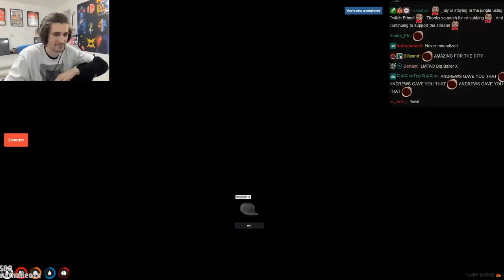xQc steals a Police cruiser and a city wide manhunt is issued | GTA Roleplay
Check out all of xQc's GTA Roleplay videos Streaming every day on Twitch!